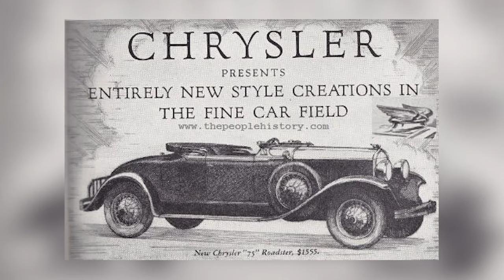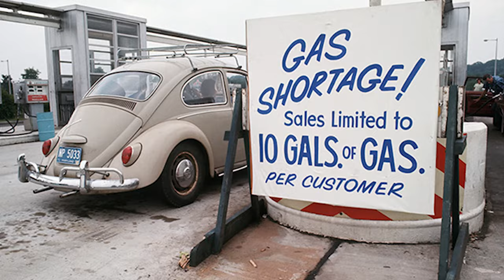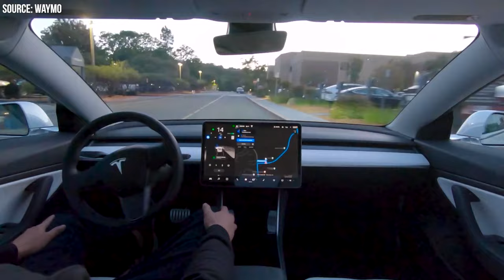BEGINNERS Guide To CAR CULTURE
Welcome to an exciting journey through the fascinating evolution of car culture! In this captivating video, we'll delve deep into the history of automobiles, from their humble beginnings to the modern era that we are fortunate to be a part of.

Join us as we embark on a time-traveling adventure, tracing the roots of car culture back to the very inception of automobiles. We'll explore the early innovations and groundbreaking inventions that paved the way for the automotive revolution. Discover how these four-wheeled marvels evolved from hand-crafted curiosities to the sleek and technologically advanced vehicles we know today.

But this video is more than just a historical account; it's an exploration of the societal, cultural, and technological forces that have shaped our automotive landscape. We'll delve into the reasons why cars hold such a special place in our hearts, and why they have become an integral part of our daily lives.

So, grab your favorite snack, settle into your comfiest chair, and get ready for a captivating journey through the ages of car culture. Whether you're a seasoned car enthusiast or simply curious about the history of automobiles, this video promises to be an enjoyable and informative ride.

Join us as we unravel the mysteries behind the cars we drive today and gain a deeper understanding of the rich tapestry of automotive history.